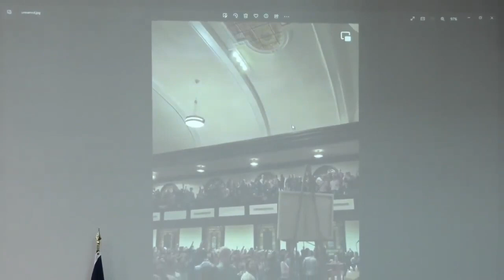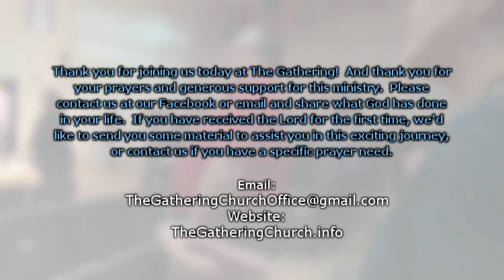David White "The Asbury College Revival and Beyond..." 2/12/23